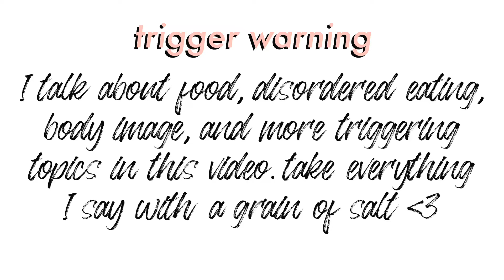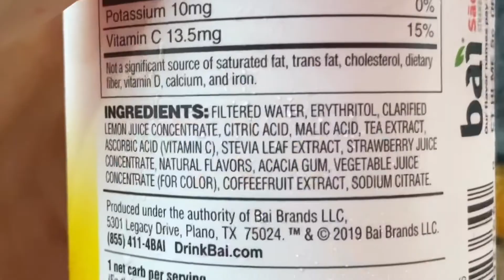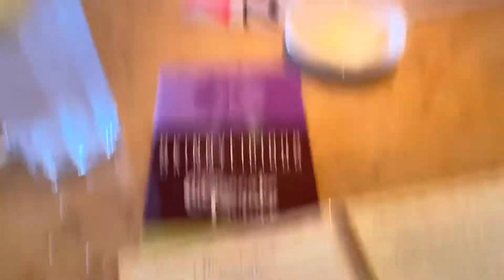WHAT I EAT IN A WEEK HEALTHY TEEN | what I eat on vacay + body image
This is what I eat in a week healthy teen edition. I aim to eat healthy but balanced while treating myself when I want to. I am a healthy teenager (teenage girl) that enjoys this healthy lifestyle & what I eat may not suit you. Many ask me whether or not I enjoy treats, or do I still eat healthy on vacation? And yes I do still eat healthy but I also treat myself. I hope you guys enjoy!

-what is my favorite food?  most definitely fruit
-how tall am I?  I am 5'10"
-what's my favorite bible verse? Deuteronomy 31:6

current sub count- 490 (bro how in the world)